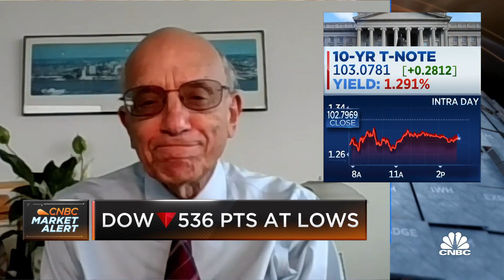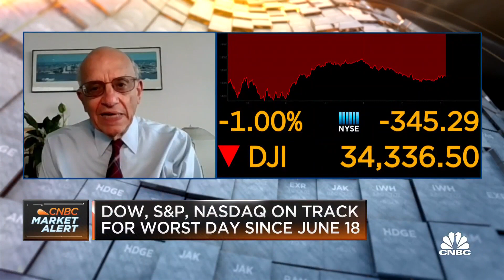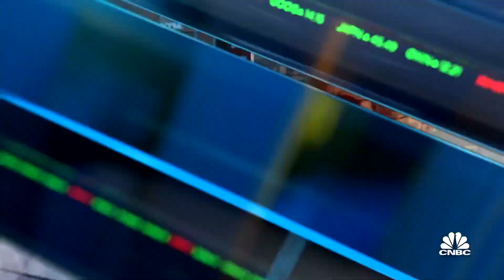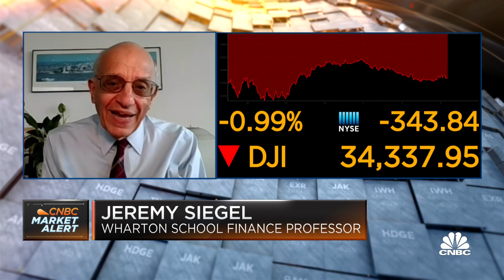Wharton School's Jeremy Siegel on what yields pullback means for stocks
Jeremy Siegel, Wharton School finance professor, joins 'Closing Bell' to discuss the move in the 10-year Treasury yield and the state of the market.